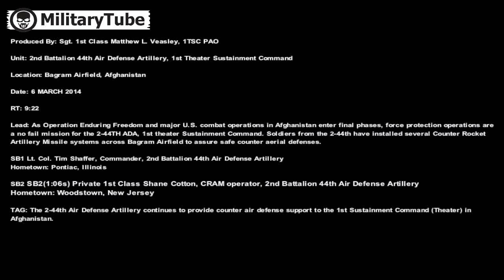US Army Testing Monstrously Powerfull C RAM the Counter Rocket Artillery and Mortar System new